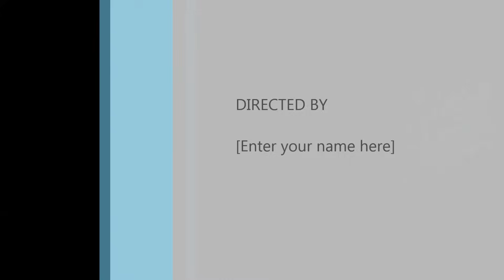grumpier old men - Burgess Merideth classic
I absolutely love the "Grumpy" movies and only wish they had BM in more scenes.  He is sorely missed in life and movies!  God did not forget you Burgess!!